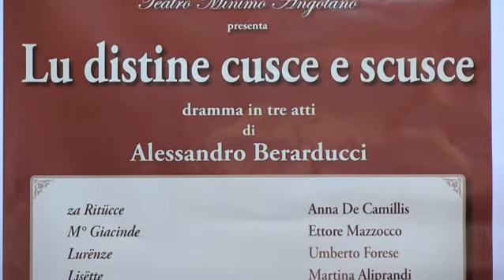Lu distine cusce e scusce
Dramma in tre atti di Alessandro Berarducci
Regia di Ettore Mazzocco
30 giugno 2012 Teatro Comunale di Città Sant'Angelo